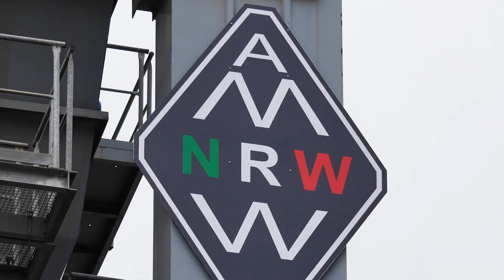AM NRW - Logo-Montage am Mischwerksturm in Schwelm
Seit dem 09. März 2020 hat die AM-NRW eine neue Schwestergesellschaft in Schwelm. Das Video zeigt die Montage des Logos an unserem Mischwerksturm in der Jesinghauser Straße 61, in 58332 Schwelm.